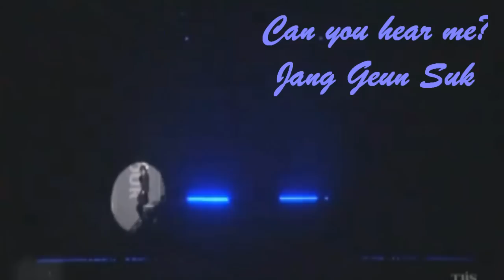Can you hear me? Jang Geun Suk Sub Esp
La canción es del drama Beethoven Virus!